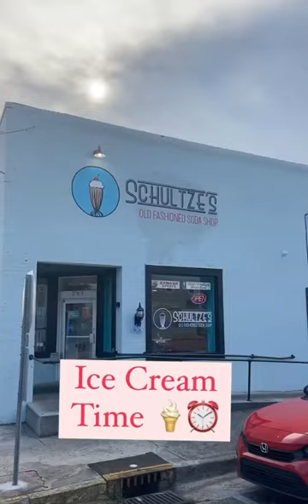Grab Ice Cream at this Old-Fashioned Diner!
Step back in time with me to Schultzes Ice Cream, where the old school diner vibes will transport you straight to the 1950s. But the real star of the show? The strawberry ice cream. It's a creamy, dreamy delight that's bursting with fresh, juicy strawberries in every spoonful. Trust me, one bite and you'll be hooked!

Come along for the ride and let's explore the world of food one delicious dish at a time.